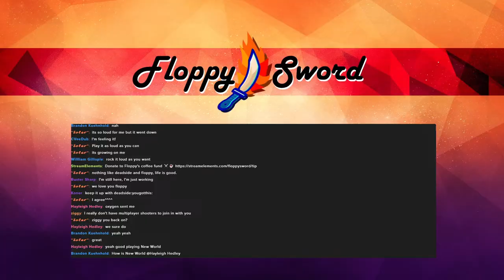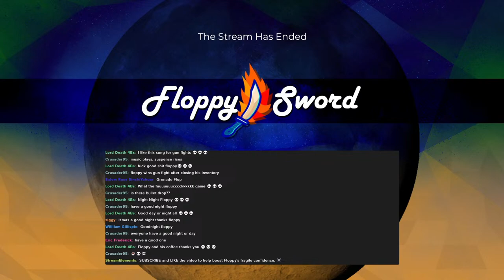🔴 LIVE | The Gang Is BACK In DEADSIDE | Hardcore PVP Survival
This is a live stream of DeadSide gameplay with FloppySword. Deadside is a hardcore multiplayer shooter with survival elements. Post-Apocalypse, PvP, PvE, open world, realistic weapons, craft, base building